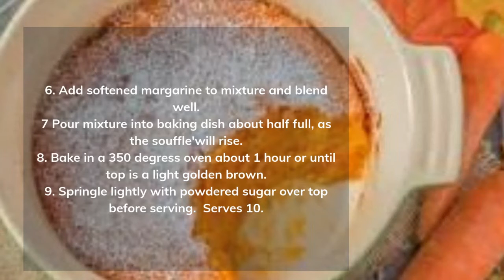Carrot Souffle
Very Delicious